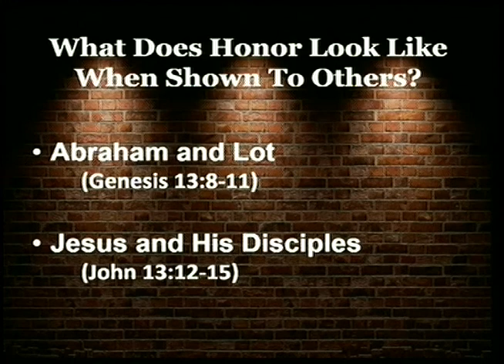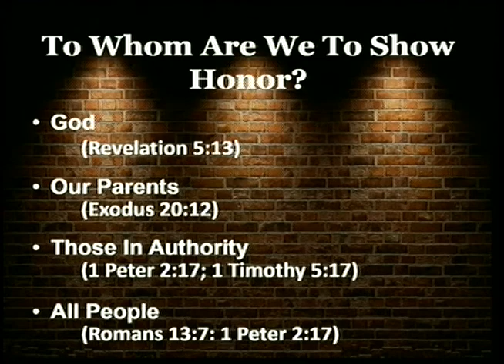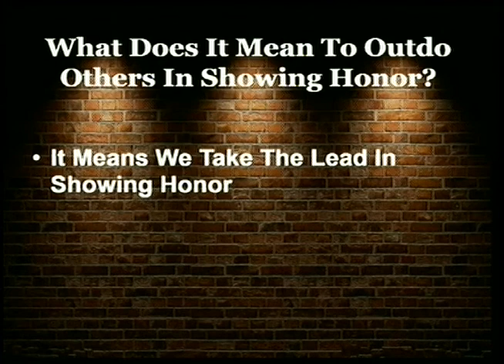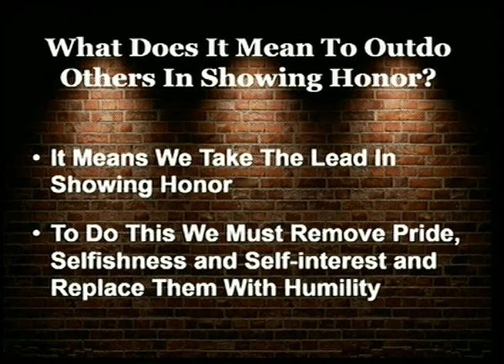Outdo One Another In Showing Honor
I believe that you will be blessed for sincerely honoring others. God will not forget what you do, and neither will those you honor.  Honoring others goes against our natural instinct, which is to honor and value ourselves.  Pride, selfishness and self-interest keep us from doing this. Humility is the trait we must first develop in our lives if we are to truly put others first.